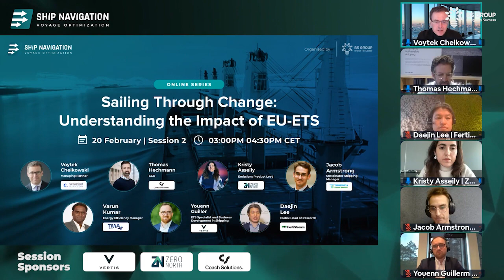BS Group Virtual Conference: Sailing Through Change: Understanding the Impact of EU-ETS - Session 2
Webinar Overview:
In the face of environmental concerns, the shipping sector is facing increasing pressure to reduce its carbon footprint. The European Union Emissions Trading System (EU-ETS) has emerged as a key regulatory tool to address this challenge, and shipowners, charterers, and other stakeholders are grappling with the implications of this new framework. This panel discussion brings together industry experts to explore the EU-ETS and its impact on the shipping sector.

Speakers:
• Seamind Blue Ocean | Voytek Chelkowski - Managing Partner | Moderator
• Coach Solutions | Thomas Hechmann - CCO
• ZeroNorth | Kristy Asseily - Emissions Product Lead
• Transport & Environment (T&E) | Jacob Armstrong (he/him) - Sustainable Shipping Manager
• Vertis Environmental Finance | Youenn Guillerm - ETS Specialist and Business Development in Shipping
• FertiStream | Daejin Lee - Global Head of Research